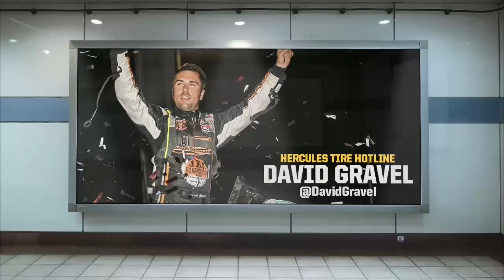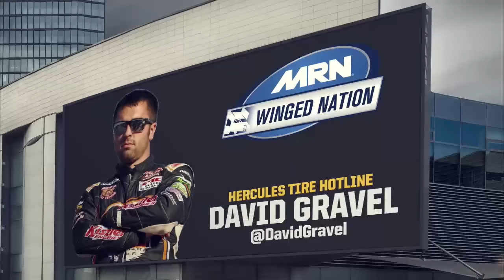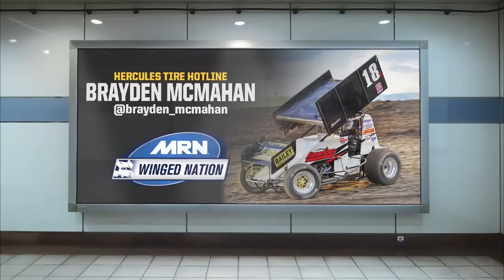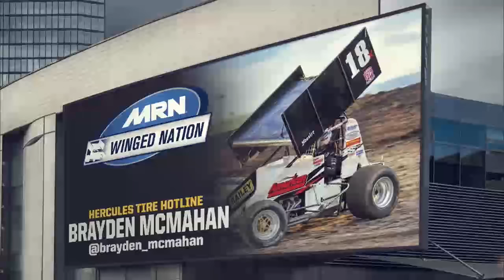MRN Winged Nation - July 19, 2016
This week we talk with David Gravel, Craig Dollansky and Brayden McMahan. Ashley Stremme and Chris Dolack guest host.